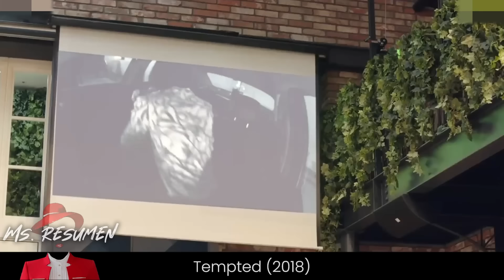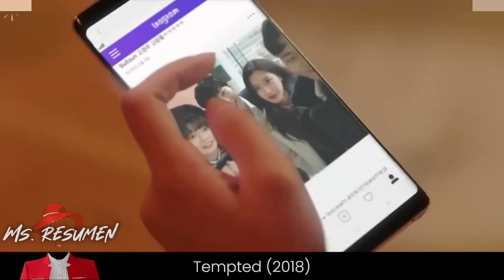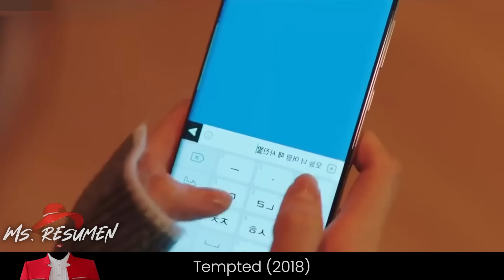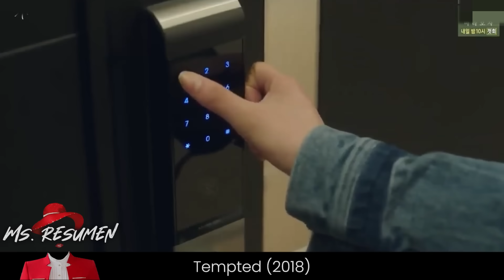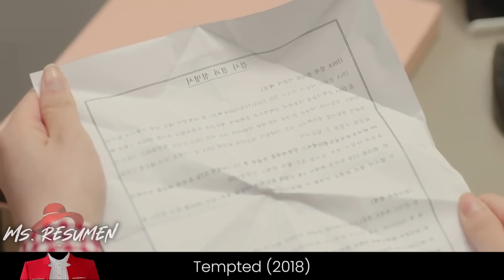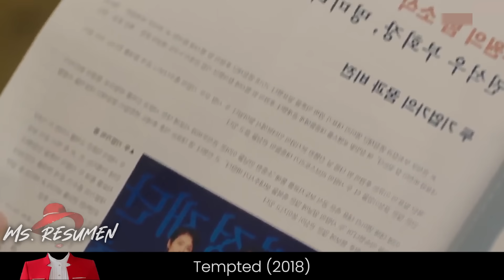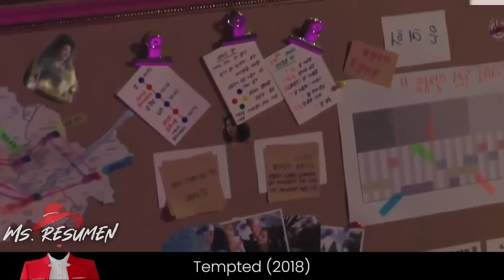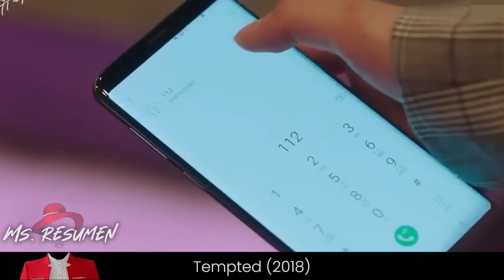Para Vengarse, 3 Amigos Muy Tóxicos Realizan Todo Tipo De Cosas A La Gente, Pero Uno De Ellos...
💟 Unos veinteañeros ricos y privilegiados descubren sus verdaderos motivos y revelan su depravación mientras juegan a un juego oscuro y peligroso.

Dispuesto a vengarse, el popular jugador Kwon Shi Hyun hace una apuesta con sus amigos a que puede seducir a Eun Tae Hee, una chica ingenua que cree que los que se dejan llevar por el amor son tontos. El tiempo que pasan juntos lleva a Tae Hee a replantearse su visión del amor. A medida que el secreto de Shi Hyun se hace más profundo, también lo hacen sus sentimientos por su pretendida víctima. ¿Estarán lejos el escándalo y la angustia?